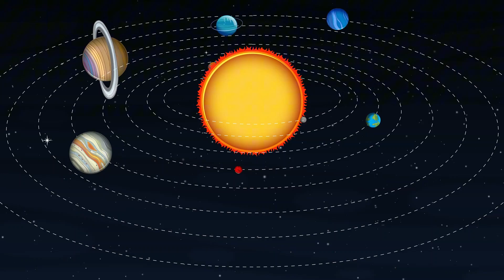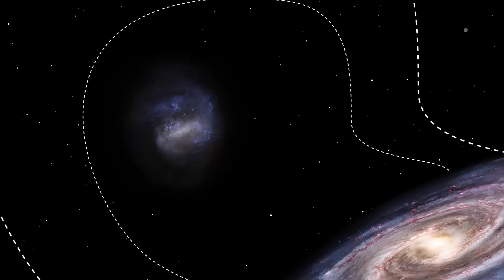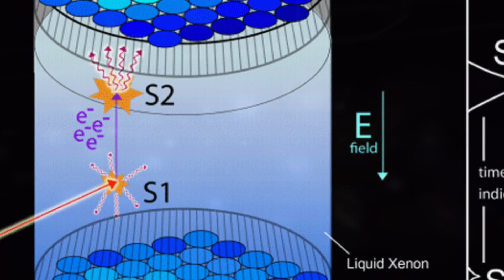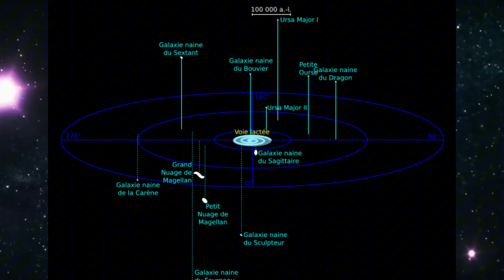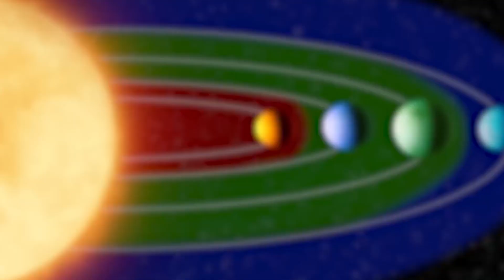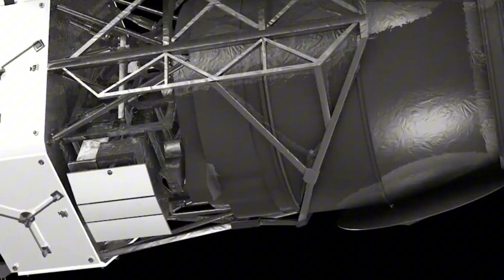NASA Has Finally Seen What Orbits the Milky Way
NASA's latest discovery has revealed astonishing details about what orbits our Milky Way galaxy! 🌌🔭 In this video, we delve into the groundbreaking findings, exploring the mysterious objects and phenomena surrounding our galaxy. Discover what this means for our understanding of the cosmos and the future of space exploration. Join us for an exciting journey to the edges of the Milky Way and beyond!